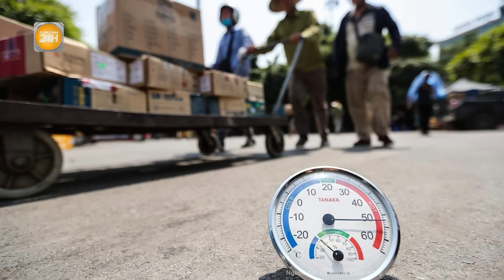Miền Bắc đột ngột đón không khí lạnh, đêm nay có mưa to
Toàn cảnh 24h | Miền Bắc đột ngột đón không khí lạnh, đêm nay có mưa to
Theo Trung tâm Dự báo khí tượng thủy văn quốc gia ngày 30-4, một khối không khí lạnh yếu đang di chuyển xuống phía Bắc nước ta. Dự báo gần sáng 1-5, khối không khí lạnh này sẽ ảnh hưởng đến khu vực phía Đông Bắc Bộ, sau đó ảnh hưởng một số nơi ở phía Tây Bắc Bộ, Thanh Hóa và Nghệ An.